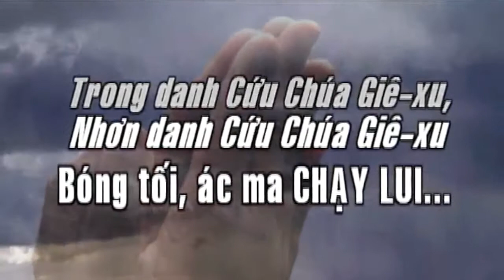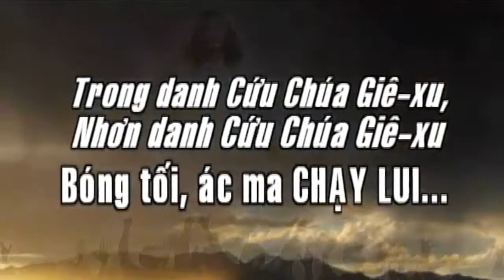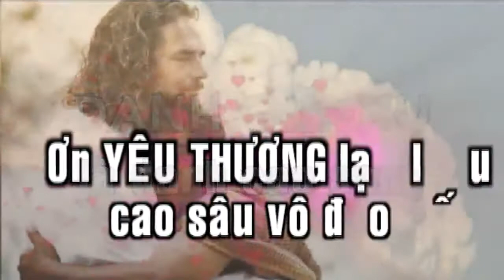Trong danh Cứu Chúa Giê xu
nhơn Danh Cứu Chúa Giê-xu,
Ta luôn đắc thắng không thôi.

bóng tối ác ma chạy lui.

Danh Giê-xu là Danh cao sang,
Ơn yêu thương lạ lùng cao sâu vô đối.
Trong Danh Cứu Chúa Giê-xu Giê-xu
Vinh quang Chúa đến muôn đời.

CLEVELAND, OHIO